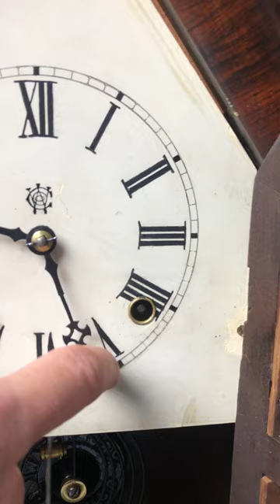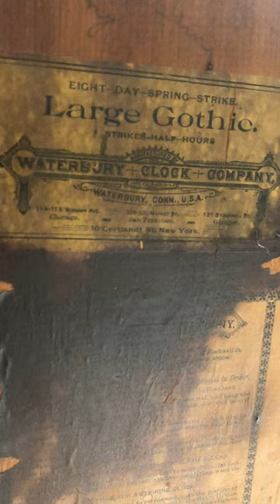Antique Waterbury Cathedral Hammer on Coil Chime Mantel Clock | Item# 2423 - Adelaide Clocks